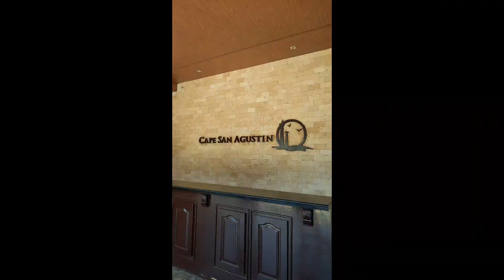BISITA SA DAVAO ORIENTAL| CAPE SAN AGUSTIN PAROLA| CAVE| PART2